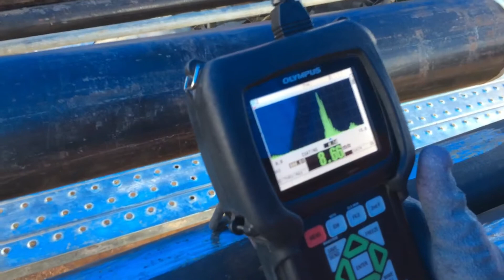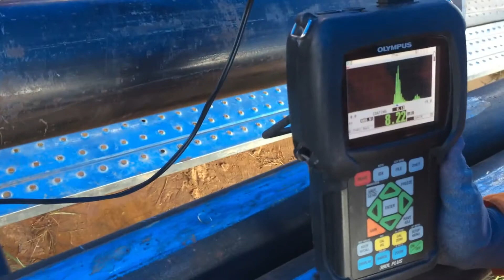Measuring Pipe Thickness After removed Surface Damages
Ultrasonic thickness gaging is a widely used nondestructive technique for measuring the thickness of a material from one side